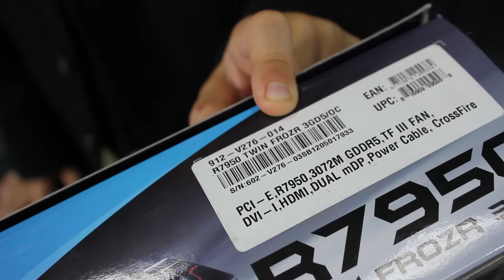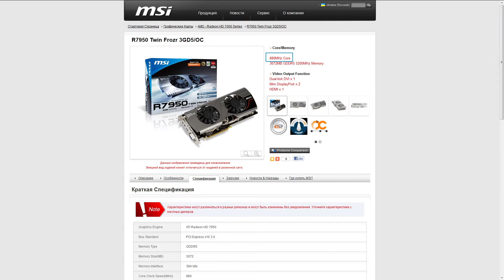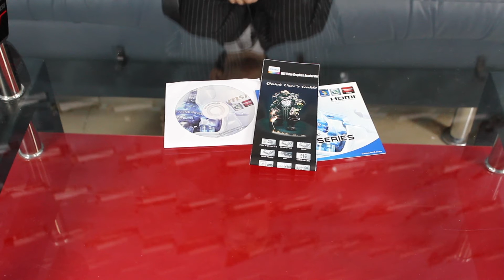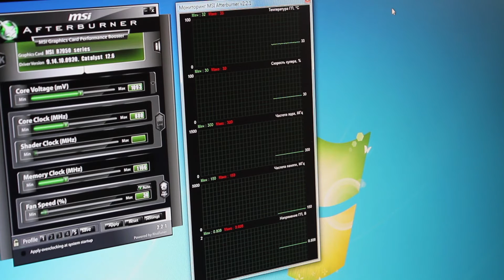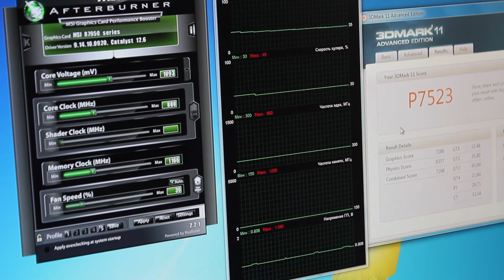Детский обзор видеокарты MSI R7950 Twin Frozr 3GD5/OC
Обзор видеокарты MSI R7950 Twin Frozr 3GD5/OC на базе чипа Tahiti PRO от AMD, основанном на архитектуре Graphics Core Next и выполненом по 28-нанометровому техпроцессу.